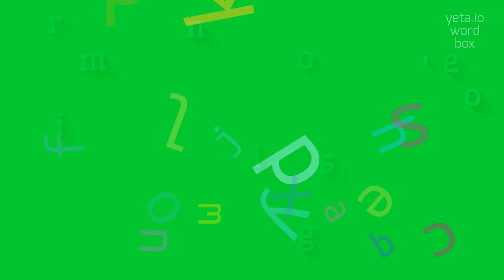How to say "risorgimento's"! (High Quality Voices)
Watch in this video how to say and pronounce "risorgimento's"!